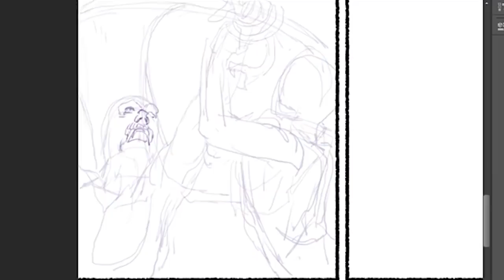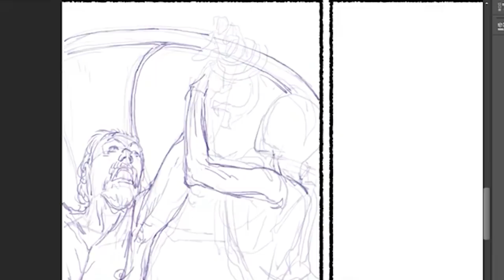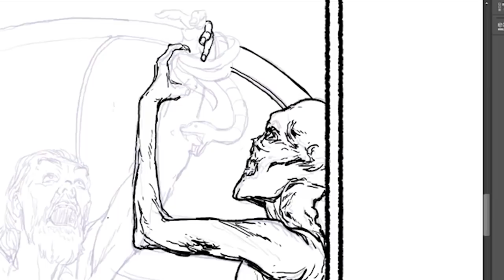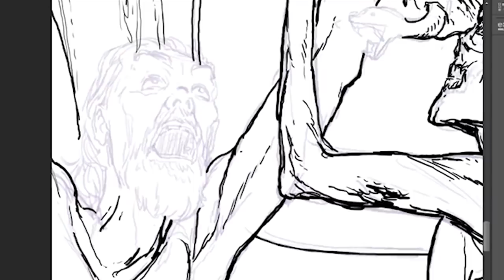The Punishment of Ixion - The Man who desired the wife of Zeus - Greek Mythology in Comics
Greek Mythology in Comics - The Punishment of Ixion: The Man who desired the Wife of Zeus

Our Comics:Japanese Mythology in Comics: The Essential and Psyche: The Quest for Love The Cursed Priestess